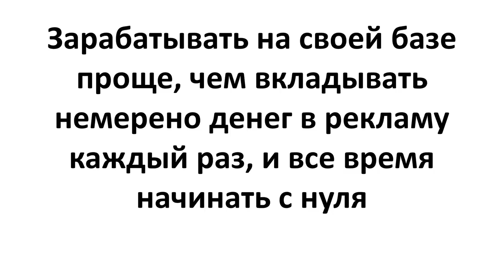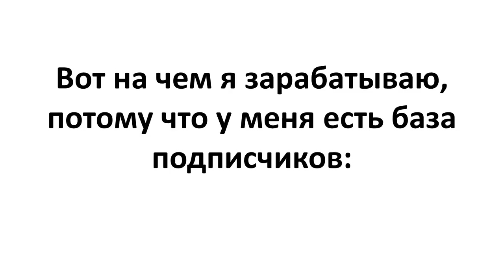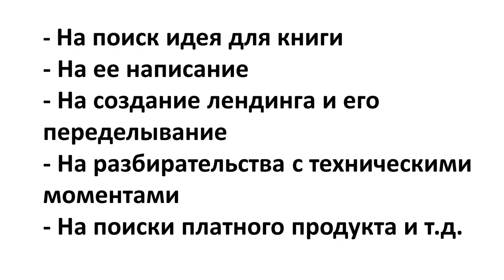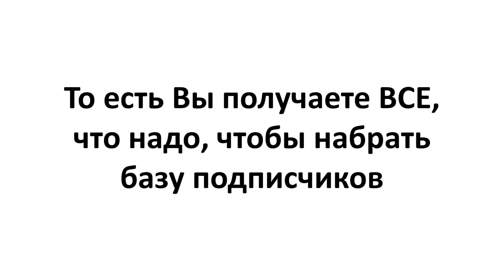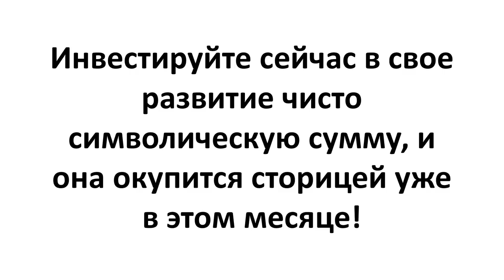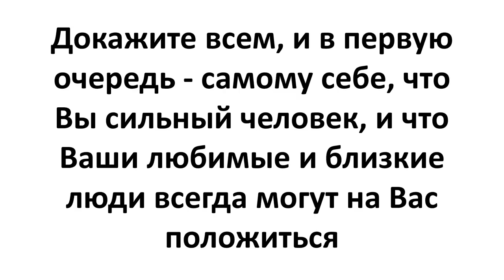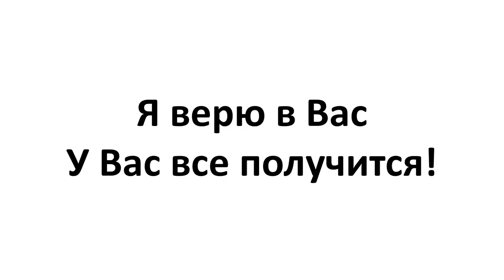Презентация Арсенал On line Бизнесмена